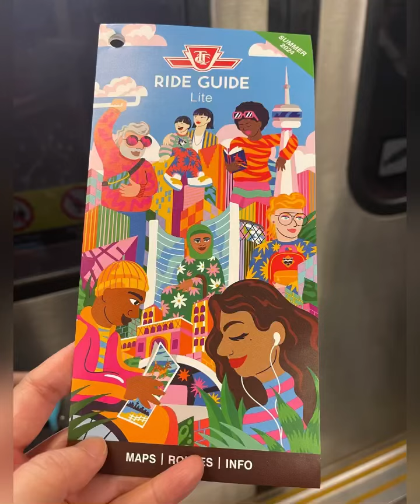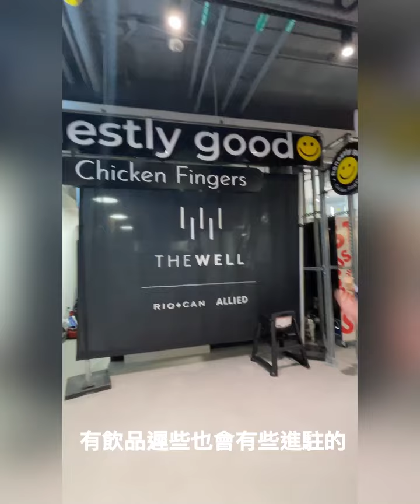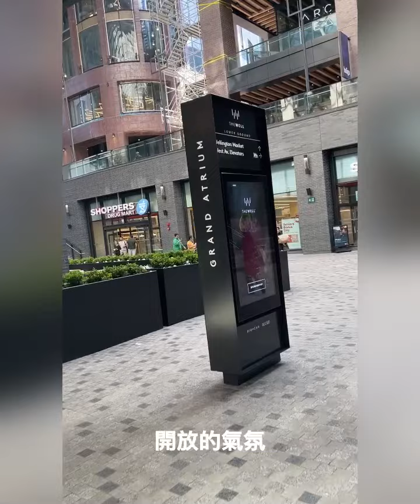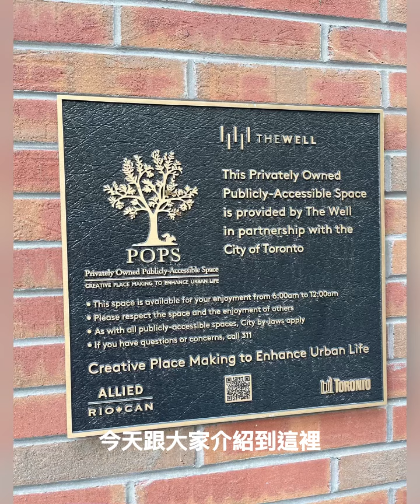多倫多新熱點「The Well」 The Wellington Market Food Hall 試食體驗 ｜The most chic food hall in Toronto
The Well
Address: 486 Front St. W. Toronto, ON M5V 0V2